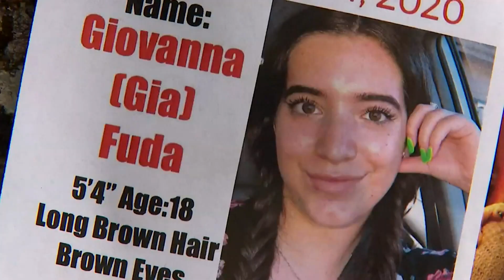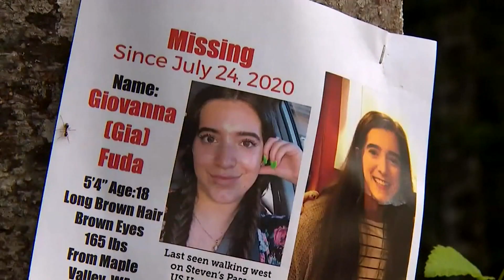VIDEO: Missing teen found after 9 days wandering alone in woods